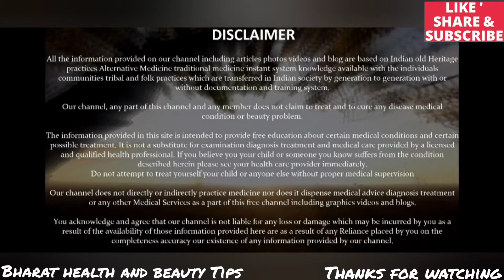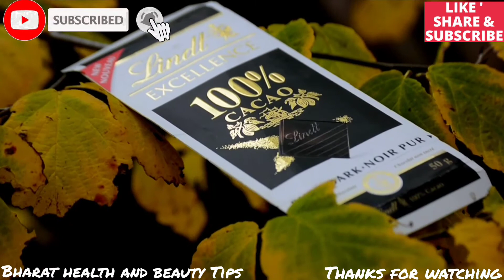DARK CHOCOLATE के हैं कई बेमिसाल फायदे,जिन्हें जानकर आप हो जांएगी हैरान। Dark Chocolate Benefits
स्वागत हैं आपका दोस्तों हमारे चैनल भारत हेल्थ एंड ब्यूटी टिप्स (BHARAT HEALTH AND BEAUTY TIPS) में,जिसमें हम आपको रोजाना एेसे हेल्थ टिप्स(HEALTH TIPS) और ब्यूटी टिप्स(BEAUTY TIPS) बताते हैं,जिससे आपकी लाइफ़ और हेल्थ दोनों अच्छी होती हैं।

🇮🇳JAI HIND

🇮🇳JAI HIND